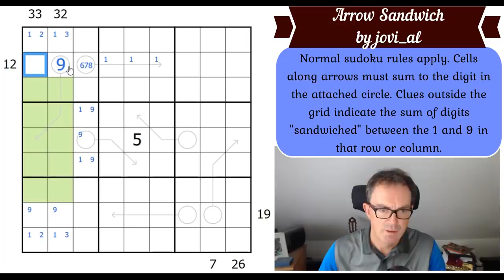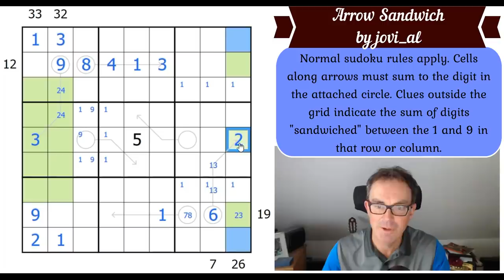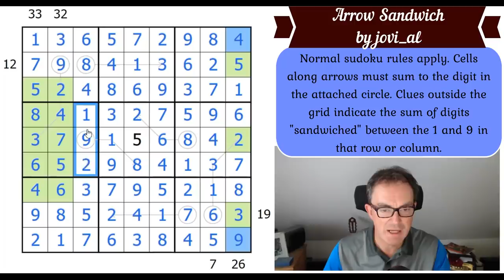A Few Of My Favourite Things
Our book is very close to release - thanks to everyone who supported the Kickstarter.  If you still need to order it then you can do so here:

Today's sudoku combines a few of Simon's favourite things:  Sandwich sudoku, Arrow Sudoku and the constructor jovi_al!

Rules:
Normal sudoku rules apply. Cells along arrows must sum to the digit in the attached circle. Clues outside the grid indicate the sum of digits "sandwiched" between the 1 and 9 in that row or column.

PS Simon's next attempt to livestream The Witness should be at 10pm UK time tomorrow (Sunday) evening. We'll announce it on Twitter (@crypticcracking).

PPS If we manage to reach 400,000 subscribers then we'll be releasing a video where Mark and Simon answer community questions!

We've just released Heatwave, a set of incredible thermo sudokus by the astrophysicist grkles!  (Don't worry you don't need to be a rocket scientist to solve them!)

You can now input your own classic sudoku puzzles into our software using our new App!  The app also comes with 12 handmade puzzles from us and it should be released any moment at these links:

Here are the links:
Steam:

▶Logo Design◀
Melvyn Mainini